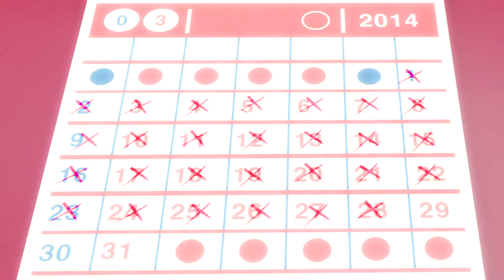[Requested] How Would April sing Apink - Mr Chu